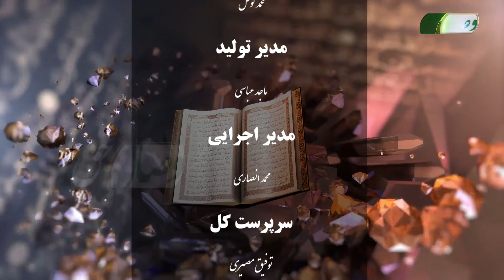Подоши ҳафсадбаробар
Барномаи Мисолҳои Қуронӣ